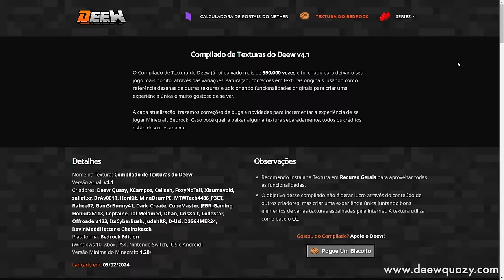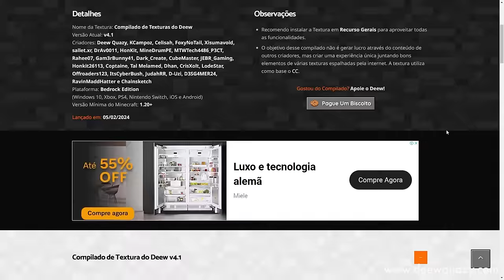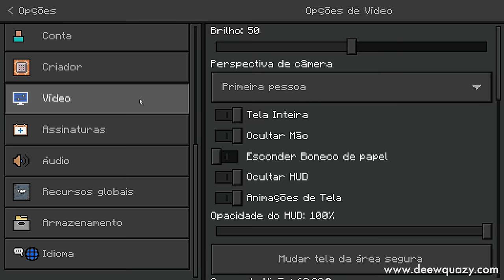Vida, Modo Escuro e Muito Mais - Pack de Textura do Minecraft Bedrock do Deew v4.1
🖖 Com mais de 353.000 downloads, o compilado de texturas do deew para Minecraft Bedrock está com mais uma versão! Com novidades técnicas, decorativas e indicadores essa versão para Minecraft Bedrock 1.20 está deewmais!

Forte abraço!

👉 Computador
Windows 11
32GB de RAM DDR4
Mouse Cobra